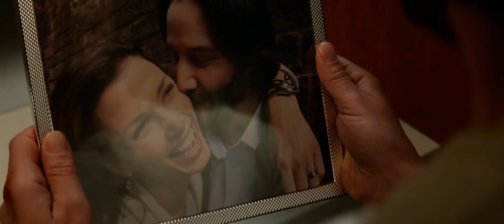John wick | Baba Yaga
That “fuckin’ nobody”… is John Wick. He once was an associate of ours. They call him ‘Baba Yaga.

Video Audio mix idea - Asthetische
Don't copy the idea

Movie/Series 🎥: John wick

We Just Edited And Published To Audience